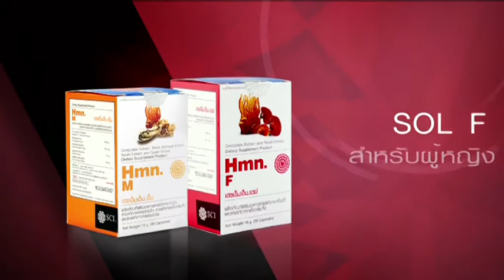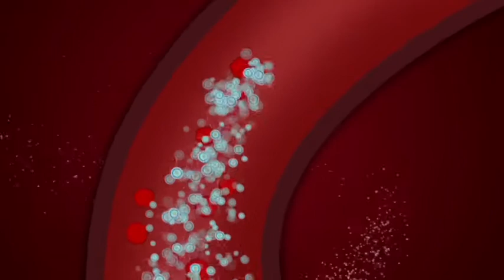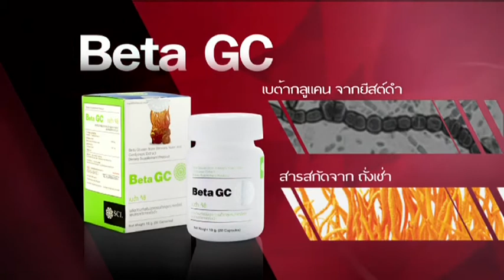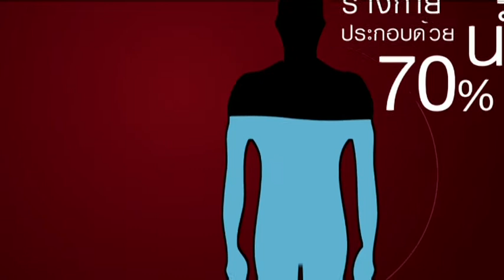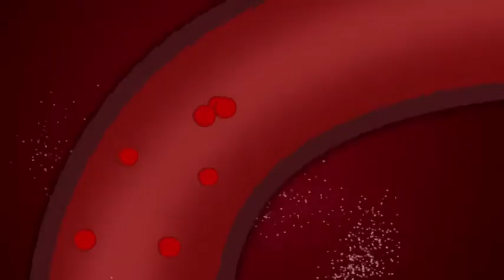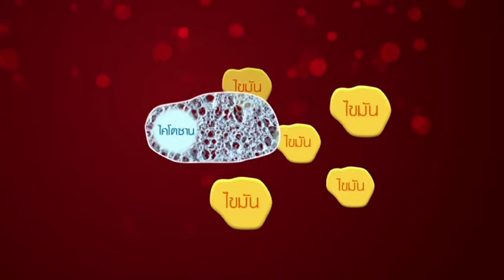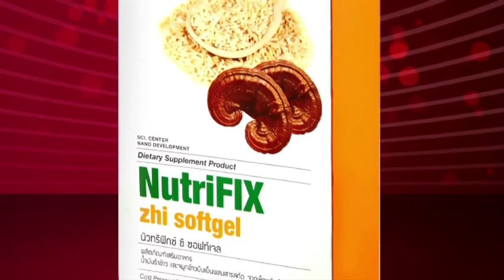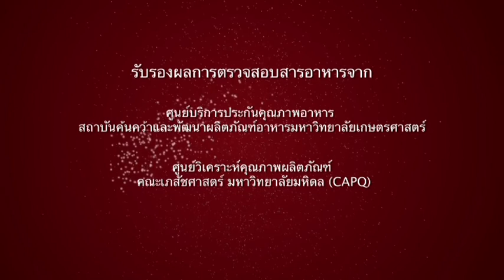SOL HEALTH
ผลิตภัณฑ์อาหารเสริมSOL ผลิตด้วยนวัตกรรม NANO TECH.